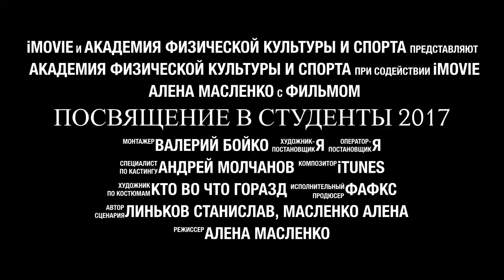Посвящение в студенты 2017 ФАФКС ОГУ им. И. С. Тургенева